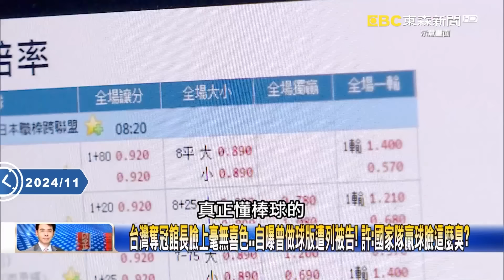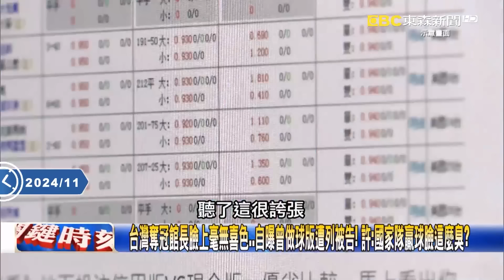【關鍵熱話題】昔日簽賭背後「曾有議長、副議長」！？ 資深球評許維智：連組頭開盤也不想碰中華職棒！ -【關鍵時刻】劉寶傑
(00:00:00) 中華隊奪冠全國沸騰…館長卻擺臭臉！？ 扯「曾做過球版」撕開台灣職棒最痛傷口！
(00:35:09) 12強奪冠榮耀時刻再提傷痛！館長自爆做過球版引眾怒 北檢分案列賭博罪被告！
(00:50:59) 當年吳復連遭用90手槍K頭「頭上一大包」！ 許維智大爆當年職棒簽賭驚悚黑幕！
(00:54:58) 台灣投手「魔球連發」！ 王牌林昱珉壓制韓國全隊「鬼之滑球」轉速超越大谷翔平！？

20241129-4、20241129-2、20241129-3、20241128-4